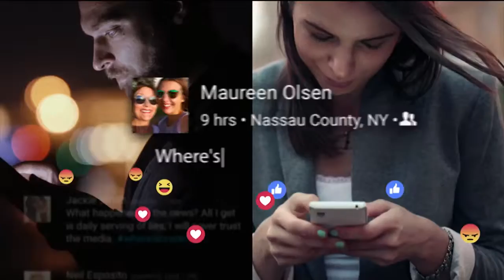Spin Room with Eylon Levy 21 January 2018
Spin Room / i24NEWS
Interview with Moti Yogev, Jewish Home MK